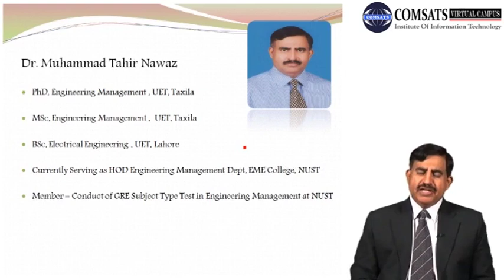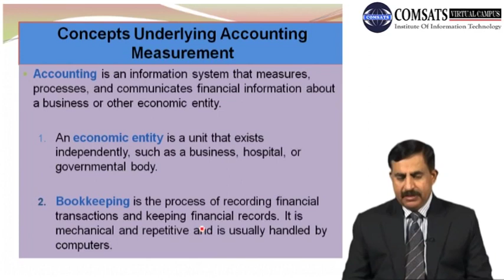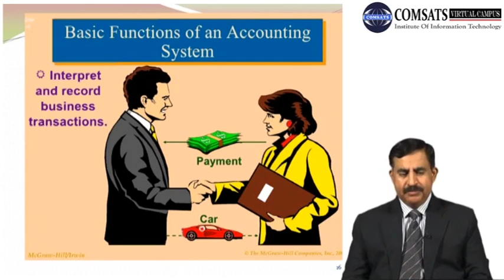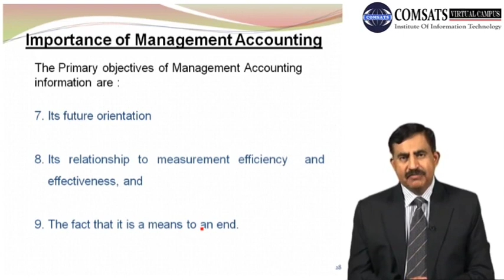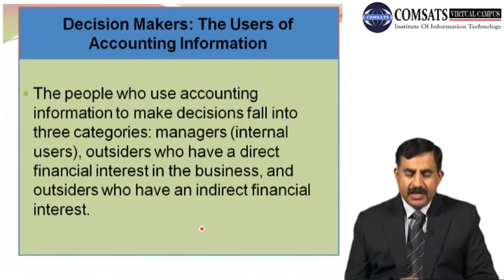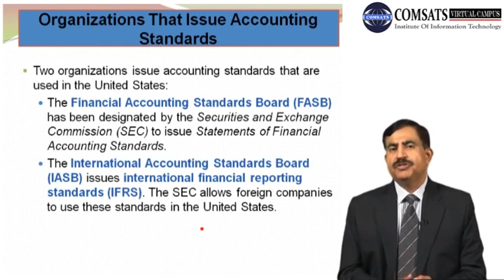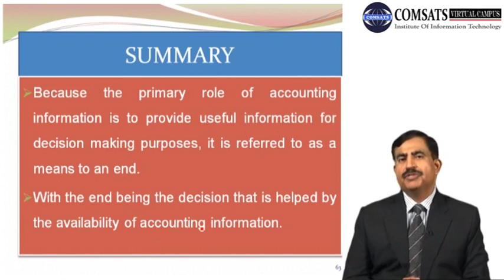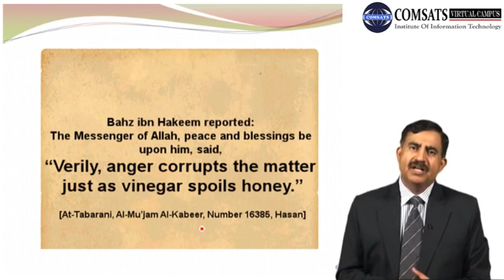Information for Decision Making MGT131 LECTURE in Hindi Urdu 01